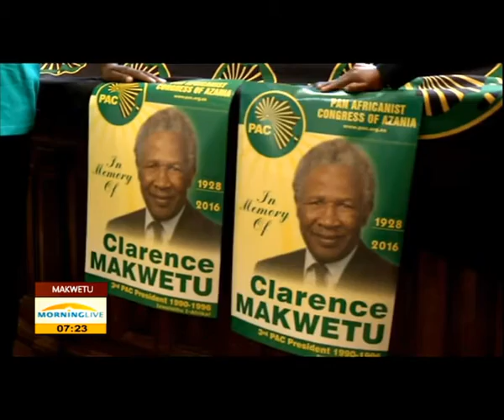Clarence Makwetu remembered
Clarence Makwetu, one of the struggle heroes died on the first day of April. Makwetu‚ born in  the Eastern Cape was a political activist for 40 years before he retired from active politics. Saturday he is being laid to rest at his home in Cofimvaba.